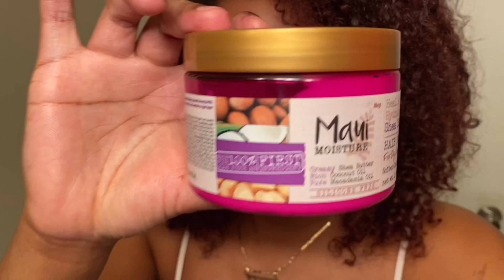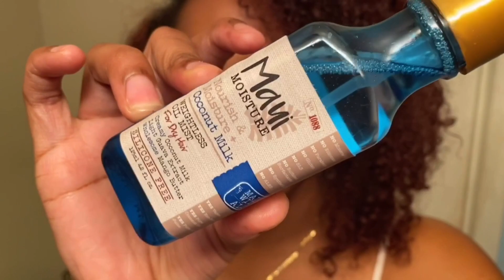MAUI MOISTURE (REVIEW) | CURLBOX DECEMBER 2019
Hey guys! I hope you all enjoyed my review on Curlbox December 2019 Maui Moisture collection! ♥️

Products  I received in my December 2019 Curlbox:

Maui Moisture collection:

Maui Moisture Heal & Hydrate + Shea Butter Hair Mask

Maui Moisture Smooth & Repair + Vanilla Bean Hair Butter

Maui Moisture Curl Quench + Coconut Oil Curl Milk

Maui Moisture Nourish & Moisture Coconut Milk Weightless Oil Mist

Maui Moisture Hair Carr Nourish & Moisture + Coconut Milk Combing Cream (used in my children hair)

Edited with iMovie, InShot
Song: Konrad OldMoney - Coconut Lime Riddim